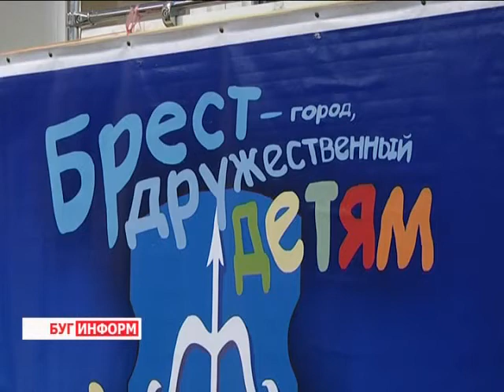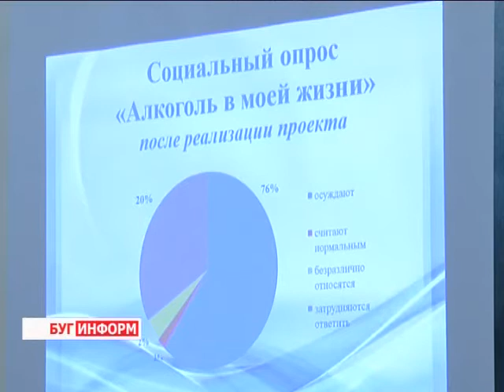2014-11-20 г. Брест. «Брест - дружественный детям». Телекомпания Буг-ТВ.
«Брест -  дружественный детям» -  подведение итогов  детских проектов и инициатив.
Как сделать родной город красивее, а первоклашкам привить любовь к родине? Какая должна быть помощь детям, оказавшимся в трудной жизненной ситуации и, кто заинтересован в развитии детских средств массовой информации?  Разработкой ответов на эти вопросы занимались участники четвёртого городского форума детских проектов, который прошёл на днях в городе над Бугом на базе городского  центра дополнительного образования детей  и молодёжи.